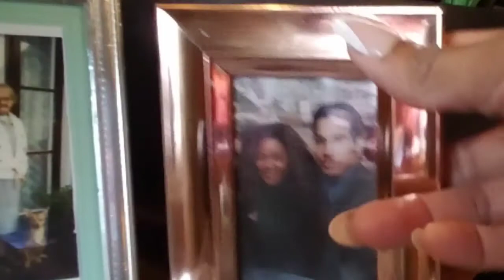Shopping For New Decore And Errands